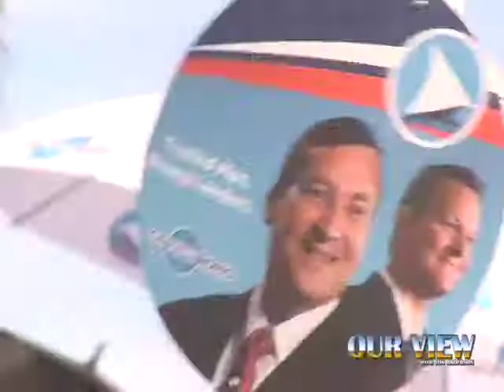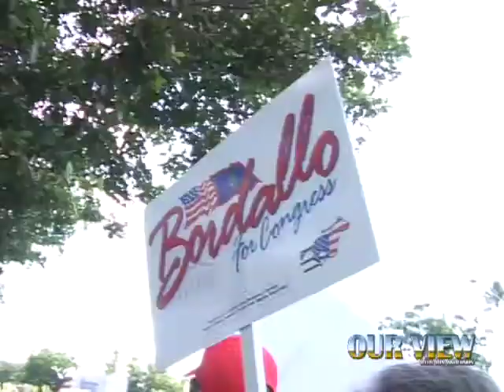VIDEO: OUR VIEW - "What's Happened to the Democratic Party of Guam?"